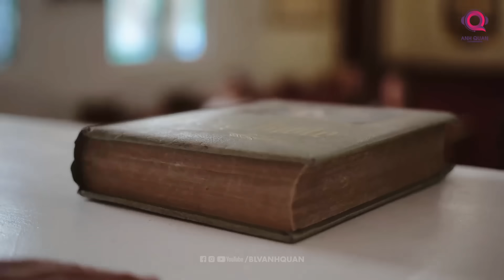MỸ CÓ ĐƯỢC HAWAII NHƯ THẾ NÀO ?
Văn hóa bản địa Hawaii được phục hồi và bảo tồn. Ngôn ngữ địa phương được dạy lại tại các trường học bên cạnh tiếng Anh. Giờ đây Hawaii phát triển thành một bang độc đáo bậc nhất nước Mỹ khi khác biệt so với tất cả 49 bang còn lại, nơi duy trì được văn hóa truyền thống đặc sắc và nền kinh tế vững mạnh.